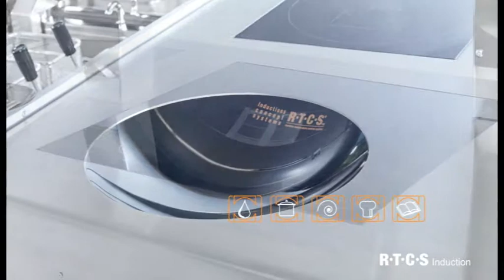Induction Buffet Concept RTCSmp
RTCSmp Induction Buffet is a concept where all accessories have been developed and adapted together with the induction unit in order to guarantee a best possible performance. The concept proves that functionality and design work perfectly at one integrated solution.